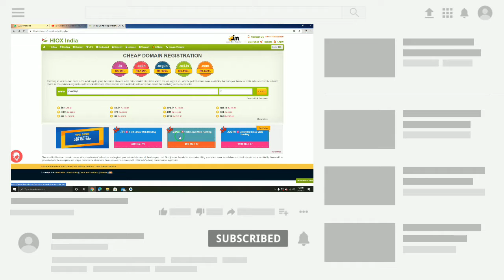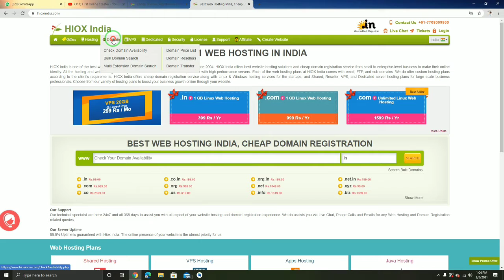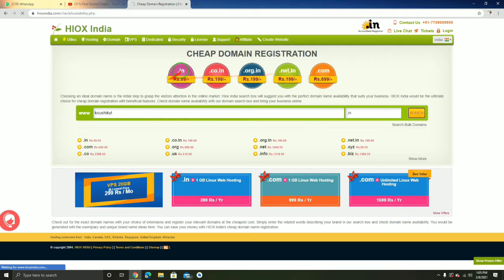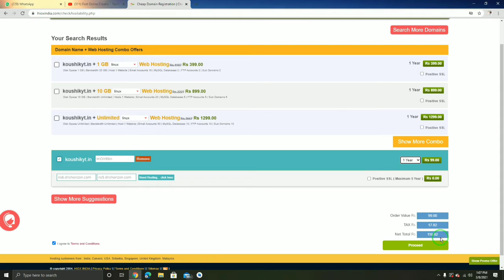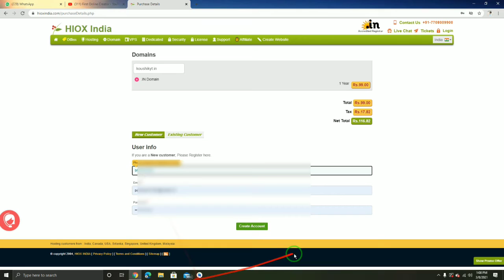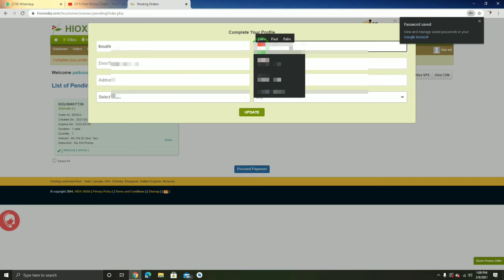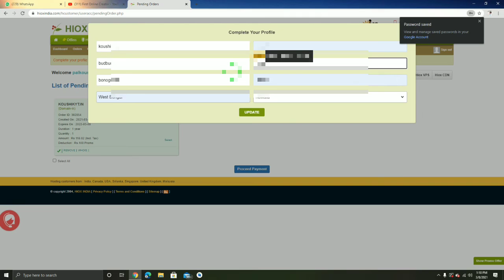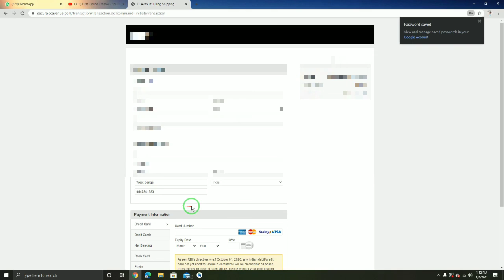Unlimited Domain .In Domain Only @99 Rupees | Cheap Domain Name In India | Hioxindia Domain Offer.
Solved Quarries:-

1. Buy .in Domain Very Cheap RAte.
2. .in Domain Kaise Kharide.
3. Buy . In Domain Only Rs.99 From Hioxindia.
4. Hioxindia Se Domain Kaise Kharide.
5. How To Buy .in Domain Very Cheap Rate.